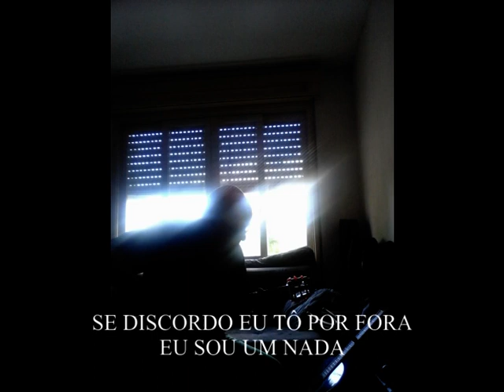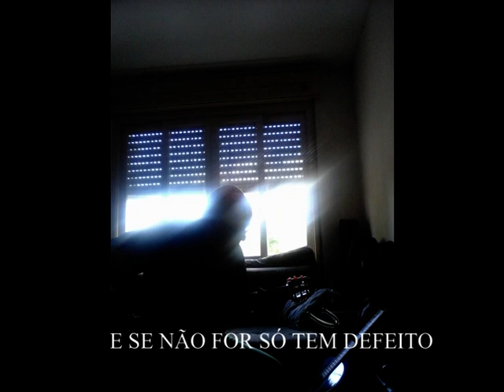VOCÊ NÃO MANDA EM MIM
Música de Alexandre Rodrigues, gravada por ele em seu estúdio caseiro.